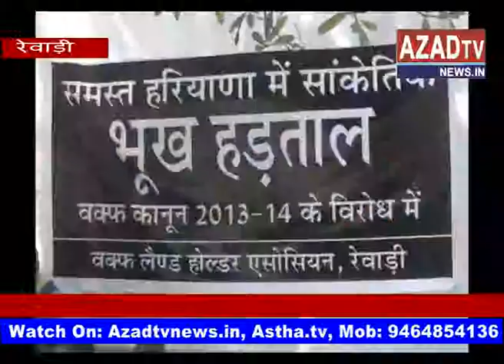REWARI VAKFBORD PROTEST